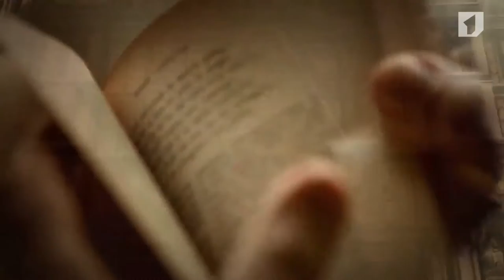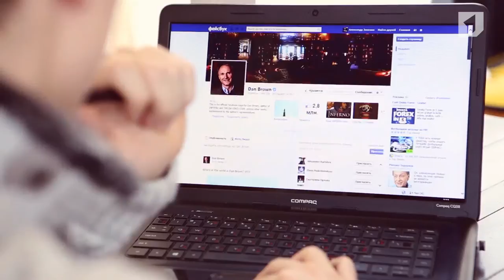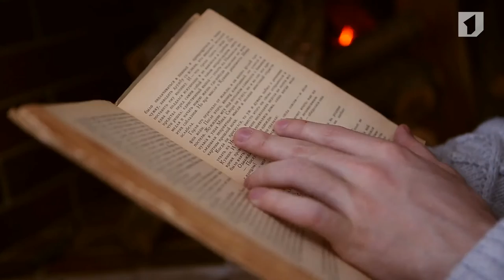Дэн Браун - ИНФЕРНО || Биография Дэна Брауна || 100страниц // 1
📚 Над миром повисла угроза уничтожения. Странные образы и картины, связанные с "Божественной комедией" Данте Алигьери преследуют неутомимого историка Роберта Лэнгдона. Кто на этот раз стоит за зловещим заговором, и есть ли ещё время их остановить? Всё это книга Дэна Брауна "Инферно". О ней предлагаю и поговорим. ;)

P.S. Мой первый обзор книги - как же это было давно)))

💬 ДОПОЛНИТЕЛЬНАЯ ИНФОРМАЦИЯ:
Дата выхода в эфир: 27 фев. 2014 г.